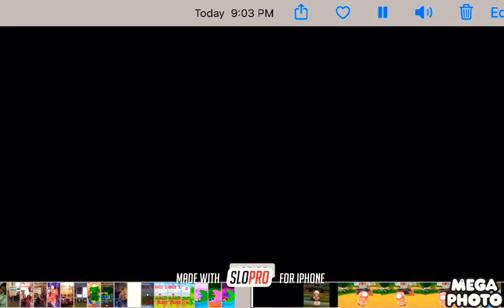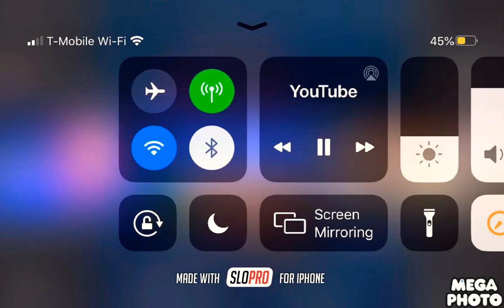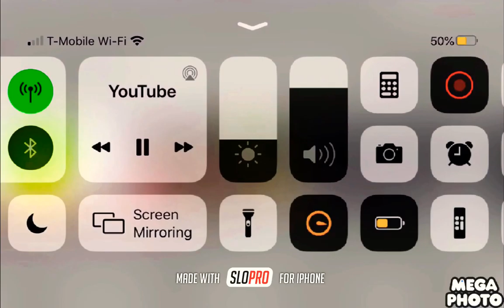Mochismom11’s stories Chapter 2: A Strange Story